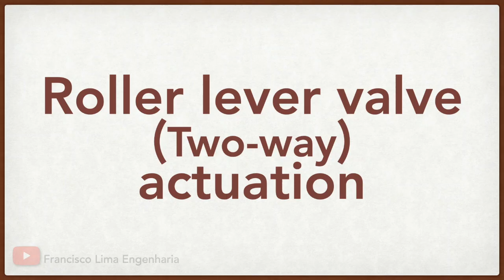Roller lever valve: actuation.